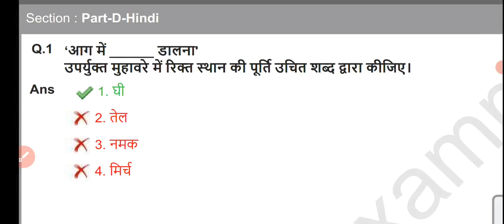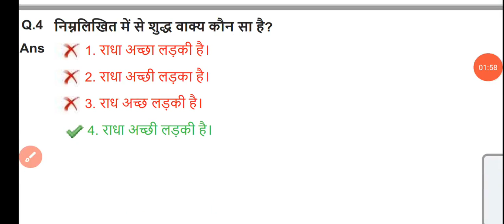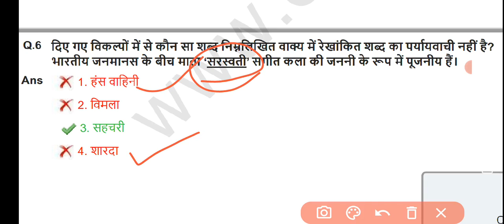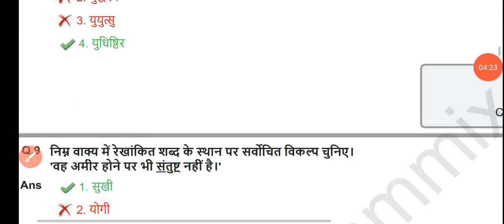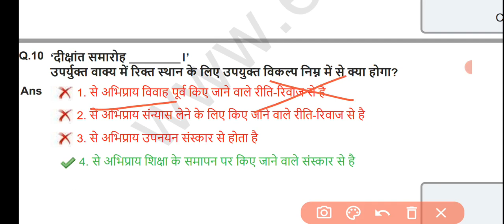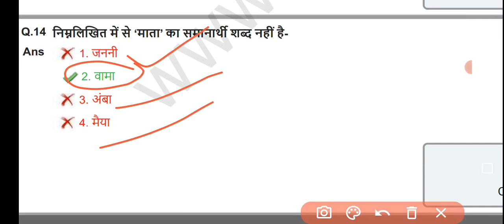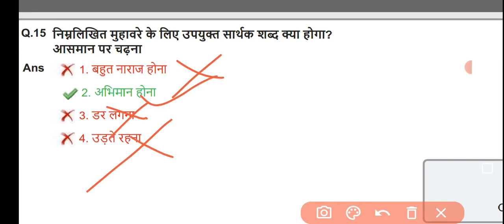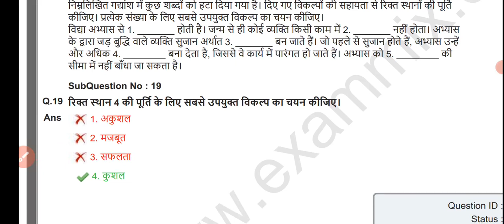ssc GD 2023/privious year question papers 2023/Hindi privious year question